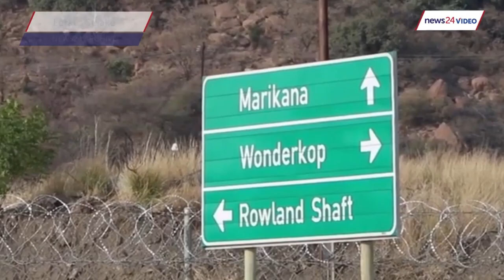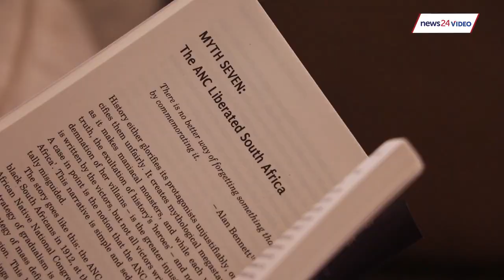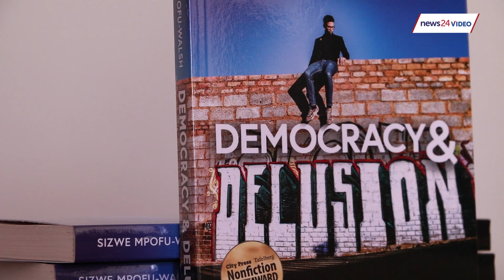'People are going to be outraged by a lot said in this book' - Sizwe Mpofu-Walsh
Sizwe Mpofu-Walsh, son of politician and advocate Dali Mpofu, dives into South African politics in his book 'Democracy & Delusion: 10 Myths in South African Politics'. Mpofu-Walsh tackles themes he has identified as myths about the country's politics .